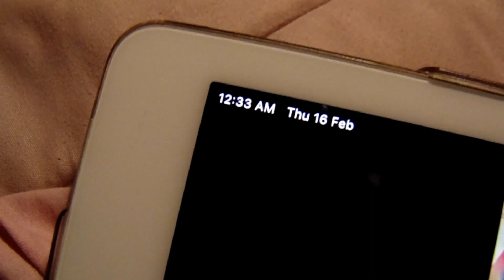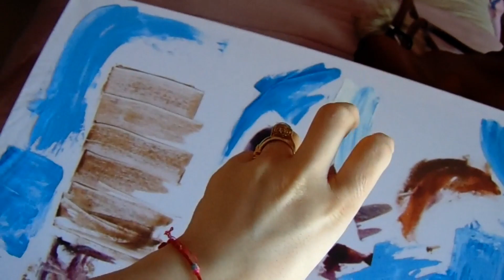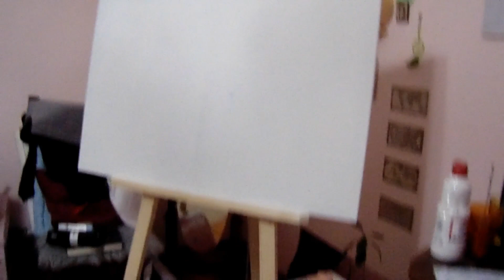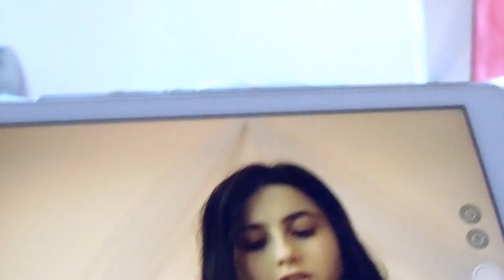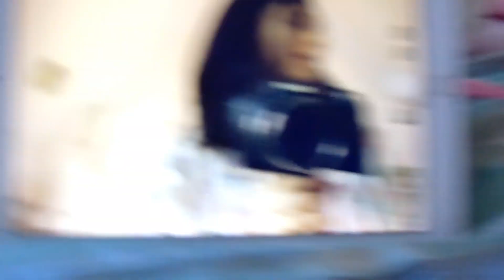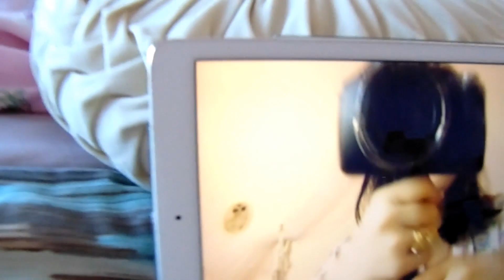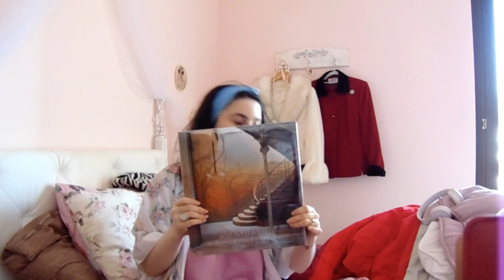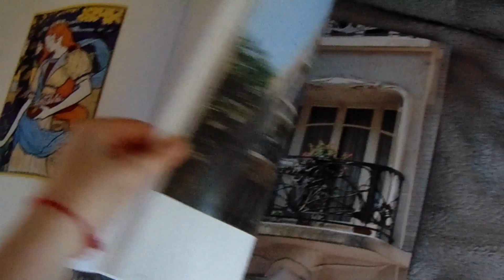Amazon unboxing 1000% heavy box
✔Snapchat  kaiachanypink